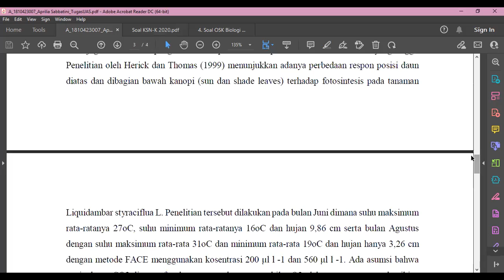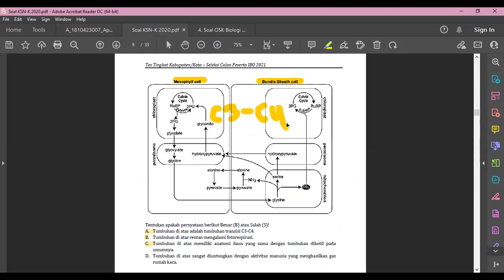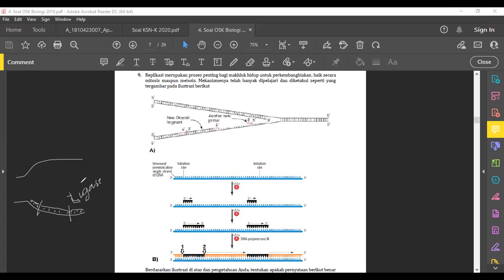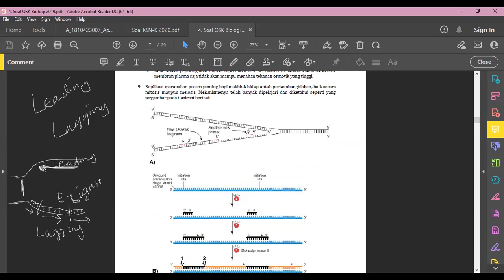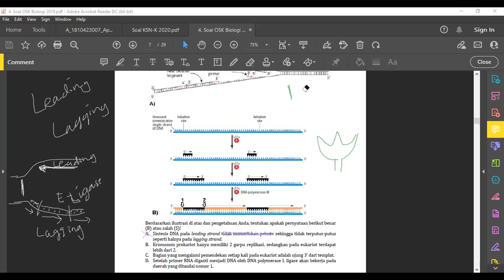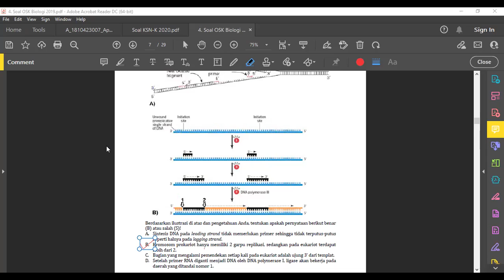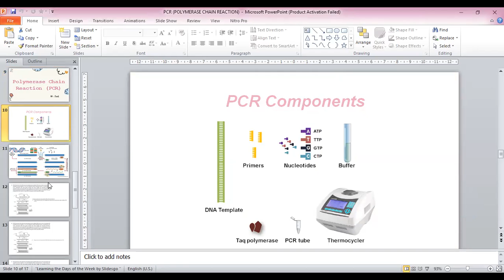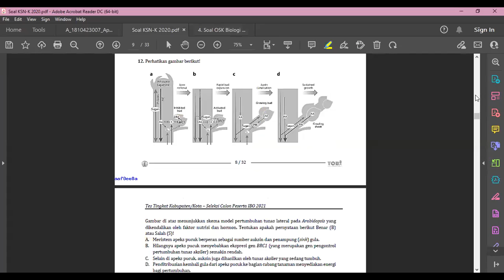DNA Replication & Polymerase Chain Reaction (PCR)